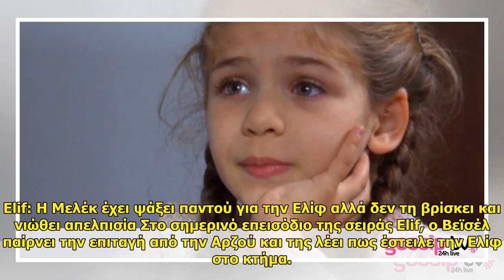Elif: Η Μελέκ έχει ψάξει παντού για την Ελίφ αλλά δεν τη βρίσκει και νιώθει απελπισία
Elif: Η Μελέκ έχει ψάξει παντού για την Ελίφ αλλά δεν τη βρίσκει και νιώθει απελπισία . Elif: Η Μελέκ έχει ψάξει παντού για την Ελίφ αλλά δεν τη βρίσκει και νιώθει απελπισία Στο σημερινό επεισόδιο της σειράς Elif, o Bεϊσέλ παίρνει την επιταγή από την Αρζού και της λέει πως έστειλε την Ελ... ...